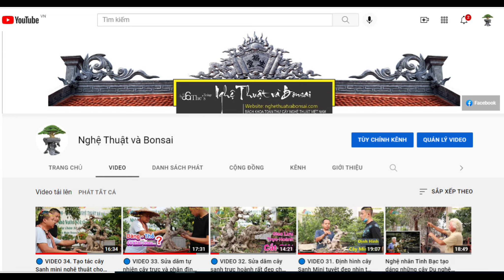Quá đẹp mà giá lại êm vườn Bác Tộ - Giao Thủy với hàng trăm cây Sanh hoàn thiện mịn tít